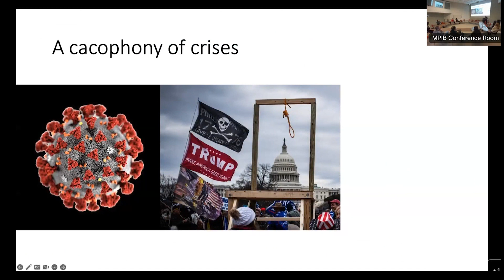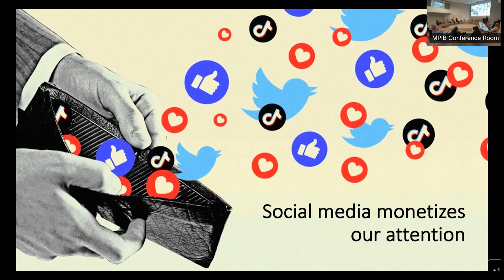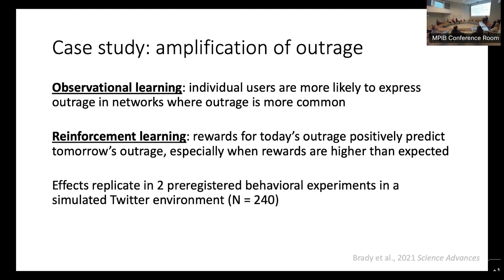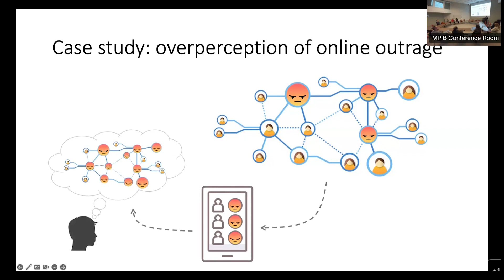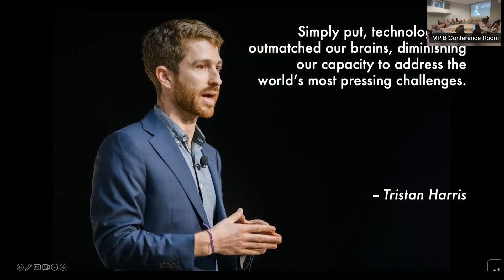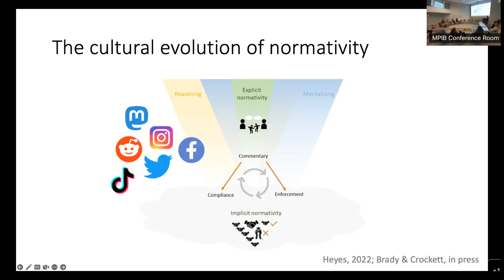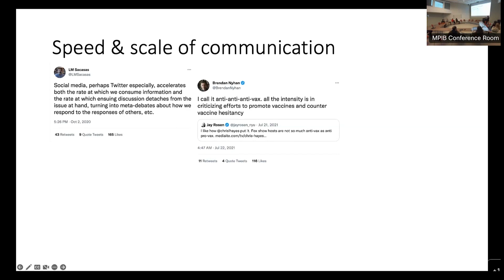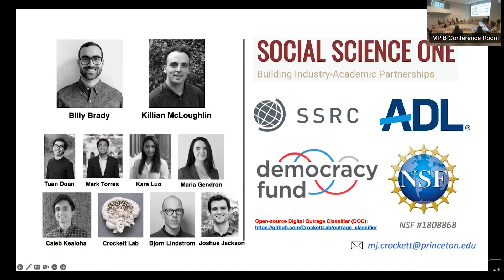CHM Seminar Series: Technology & the Cultural Evolution of Normativity – Molly Crockett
Imagining Worlds Anew: Technology & the Cultural Evolution of Normativity

Speaker: Molly Crockett, Princeton University

Seminar from Tuesday, December 6, 2022 at the Center for Humans and Machines at the Max Planck Institute for Human Development in Berlin.

The biologist E.O. Wilson famously ascribed the problems of humanity to “Paleolithic emotions, medieval institutions and godlike technology.” To solve these problems, many suggest we need to understand human nature and design technology around it – an approach that rests on hidden assumptions about the nature of human morality and its capacity for change. This talk will unpack these assumptions and some of their implications. I'll discuss how social media alters the way we think and feel about moral norms by exploiting our capacity for social learning, suggesting this technology can spur rapid cultural evolution of normativity. I'll then explore how people alive today might be able to impact the norm psychology of future generations through the stories we tell about human morality and the technologies we design to share them.

Molly Crockett is an Associate Professor of Psychology at Princeton University. Crockett’s lab investigates moral cognition: how people decide whether to help or harm, punish or forgive, trust or condemn. Their research integrates theory and methods from psychology, neuroscience, economics, philosophy, and data science. Crockett’s recent work has explored moral outrage in the digital age and trust in leaders during a pandemic.